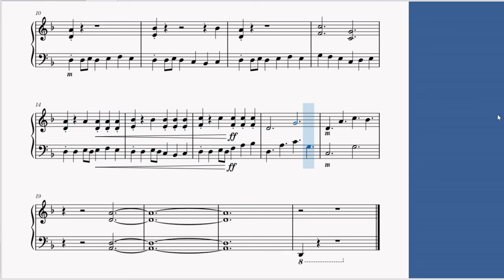Órale - Katharosa Hughes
This is an intermediate solo piano piece inspired by flamenco.